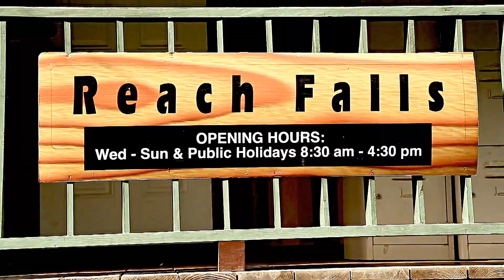Digicel's Usain Bolt - Behind the Scenes teaser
Join the Run to London! Take your photo, upload it to our Facebook app for your chance to be in a Digicel TV and press ad with Usain Bolt!